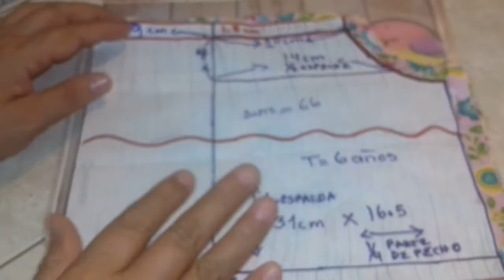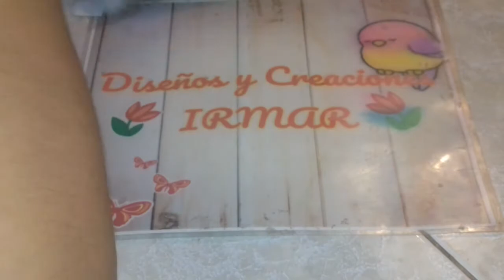Blusa campesina T= 4 y 6 años con su patron transformado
Te invito a que te unas a mi grupo en el encontraras el molde mas en grande para realizarlo. 👇👇